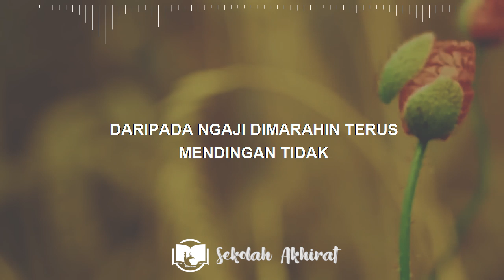Alasan Gus Baha Ngaji Guyon || Nagji 1 Menit